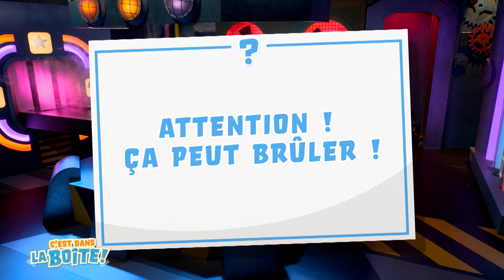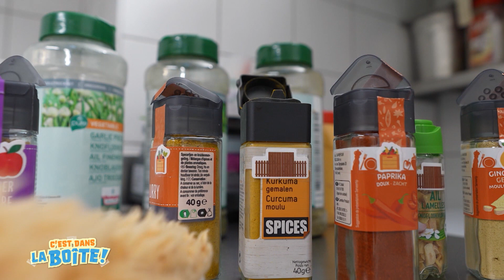Les épices 🌶• C'est dans la boîte — Rocky & Lily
👩‍🍳 On utilise les épices quand on cuisine pour donner du goût !
🌶 La cannelle, le curcuma ou encore des piments...
🍴 Une explosion de saveurs en bouche !

😋 C'est quoi vos épices préférés les amigos ? On attend vos réponses en commentaire !

🎫 Shows et Meet&Greets de Rocky & Lily : voir catalogue Whatsapp